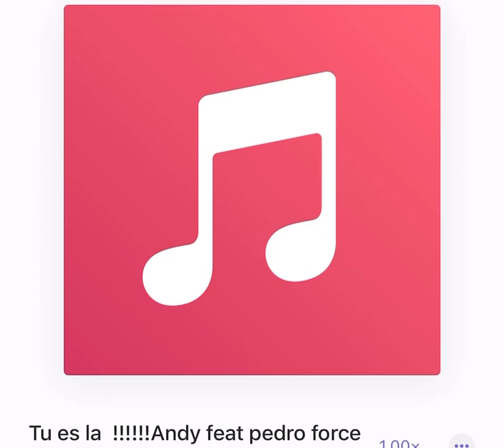Tu es la ( coming soon by Andy feat Pedro Force